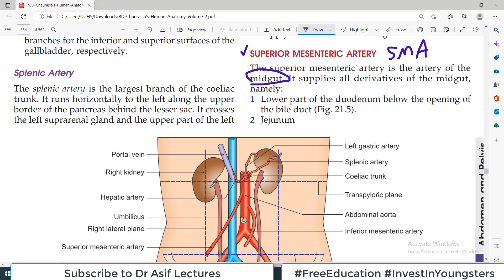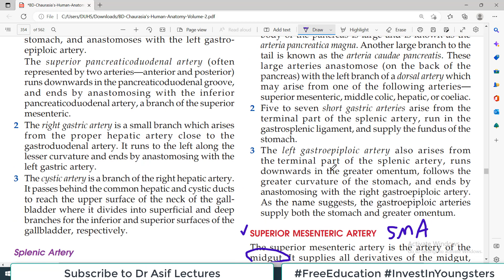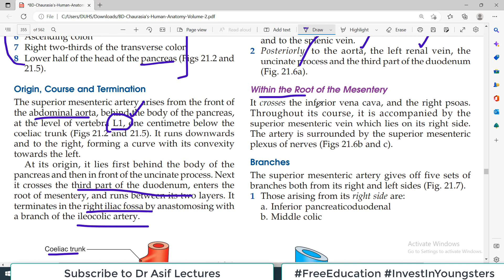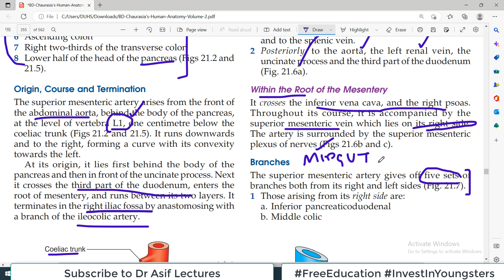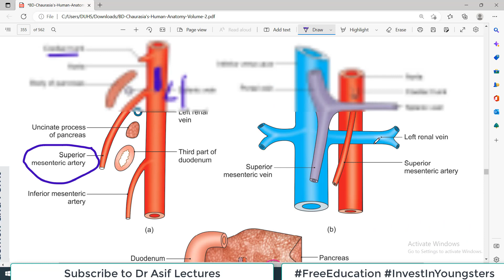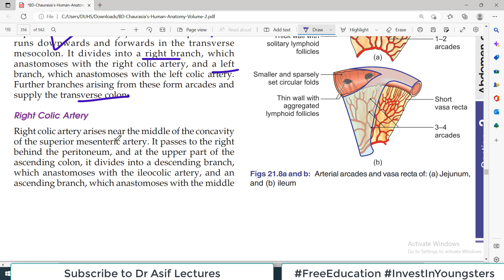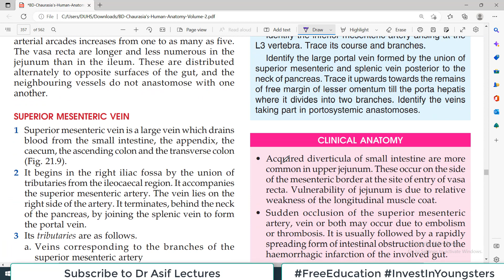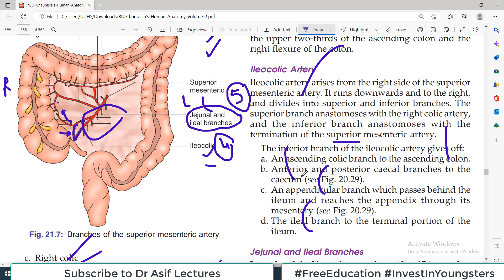Chp21 | Superior Mesenteric Artery | BDC Vol2 | Blood Vessels of GUT | Dr Asif Lectures